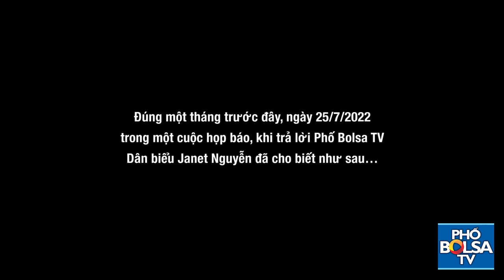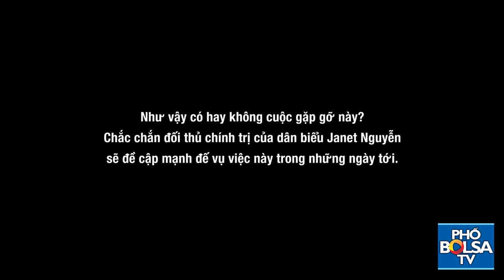Dân biểu California Janet Nguyễn công khai khẳng định không hề gặp Tổng Lãnh Sự VN Trần Tuấn Anh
Dân biểu California Janet Nguyễn công khai khẳng định không hề gặp Tổng Lãnh Sự VN Trần Tuấn Anh như các đối thủ cáo buộc